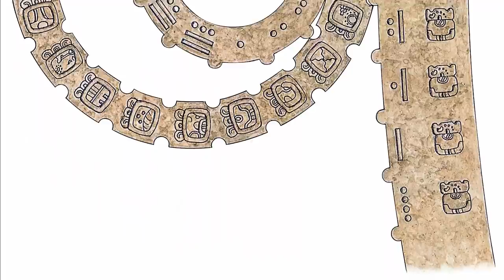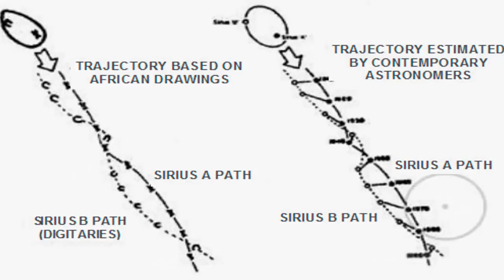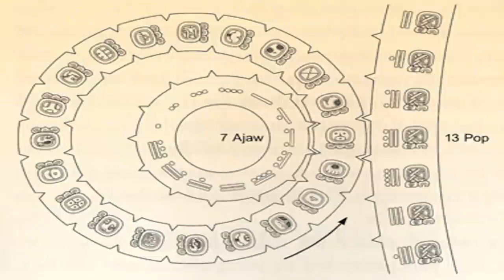🕒 What Does The Maya Calendar Actually Predict?